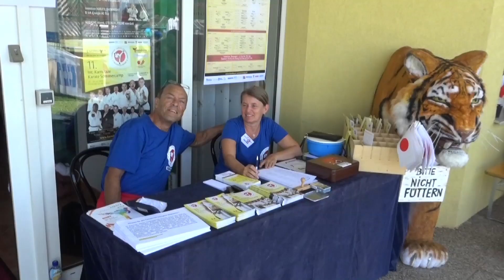Kamikaze Karate Sommercamp Neuhofen 2019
Bereits zum 11. Mal fand in diesem Jahr das Internationale Kamikaze Karate Sommercamp mit vielen internationalen TrainerInnen statt. Vom 25. bis 28. Juli wurde Neuhofen wieder das Mekka des Kampfsportes. Veranstalter Christian Ramsebner lud auch heuer die besten Trainer aus aller Welt ein.